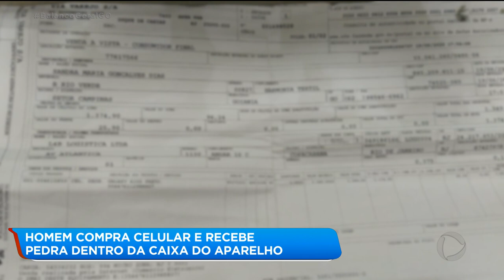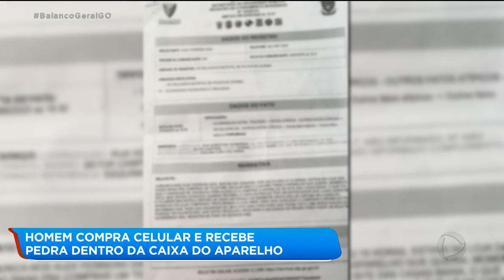HOMEM COMPRA CELULAR E RECEBE PEDRA DENTRO DA CAIXA DO APARELHO